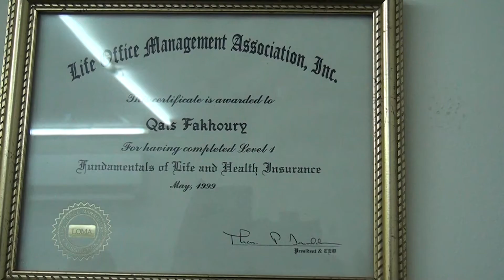الفرسان لخدمات التأمين كفاءات اردنية